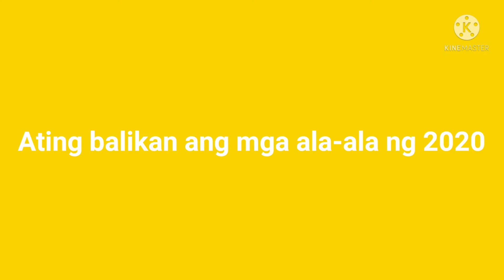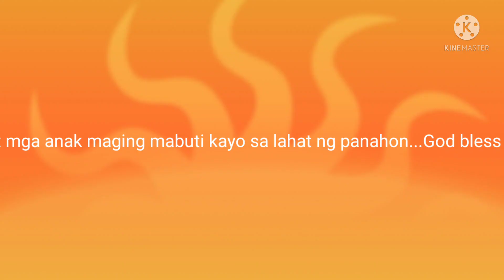grade 6 - Gumamela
Balimbing Es